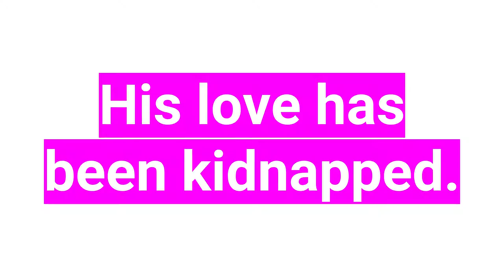STONE: A HIP HOP STONER NOIR - Debut Trailer